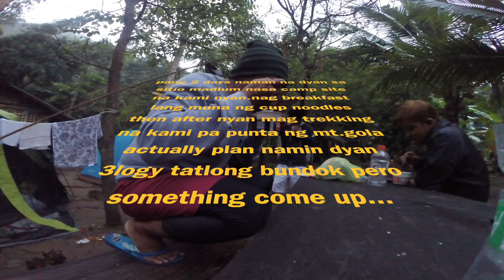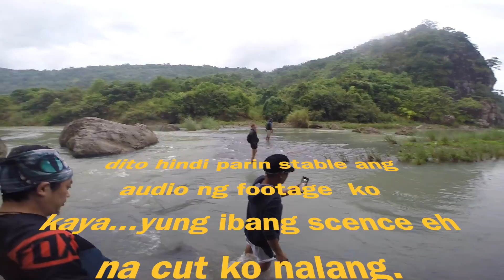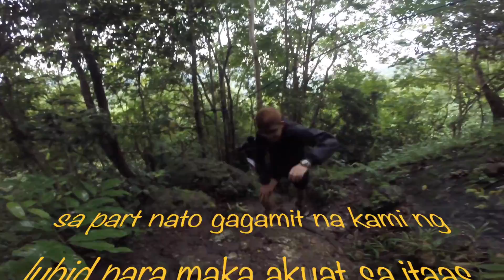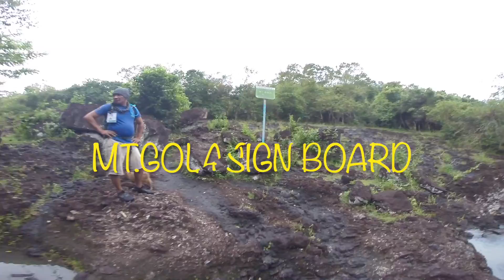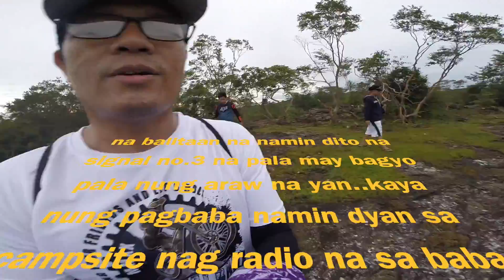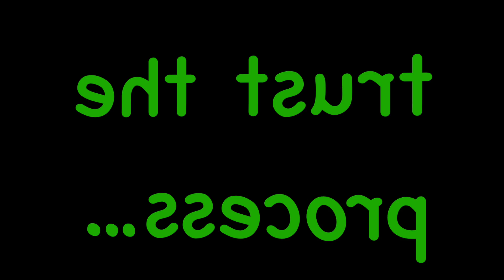NAG CAVING AT CAMPING KAMI DITO I BAYUKBOK CAVE I MT.GOLA